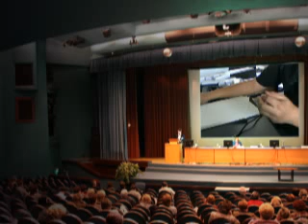how to make a paper ak47 part 1